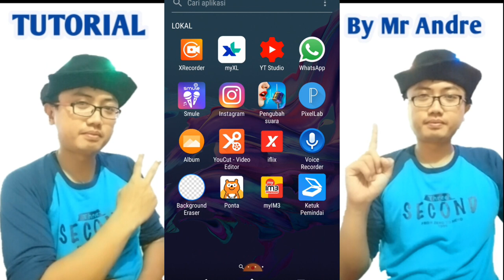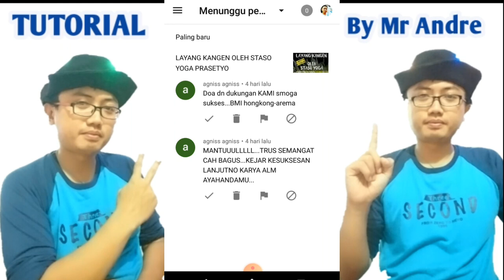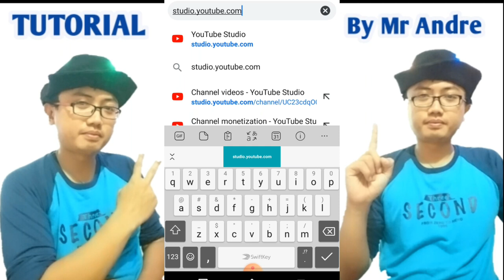CARA MEMBALAS KOMENTAR DENGAN APLIKASI DAN MELALUI WEB - YOUTUBER PEMULA - TUTORIAL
Hari ini Mr Andre Teach cara MEMBALAS Komentar dengan menggunakan aplikasi android YT studio dan menggunakan YT Studio web. Tutorial untun youtuber pemula

Hello everyone.
- Explore Indonesia
-Healthy tips
- Tutorial